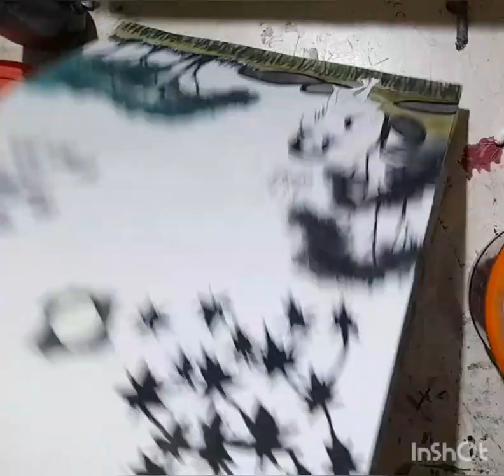8 June 2023